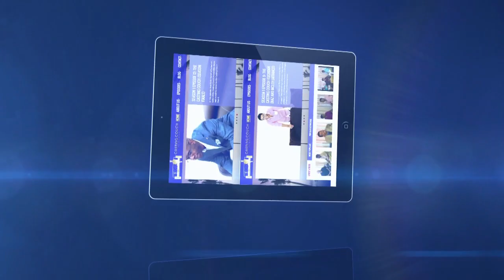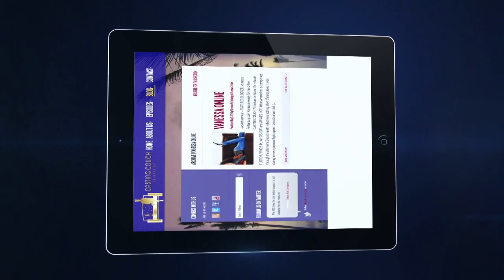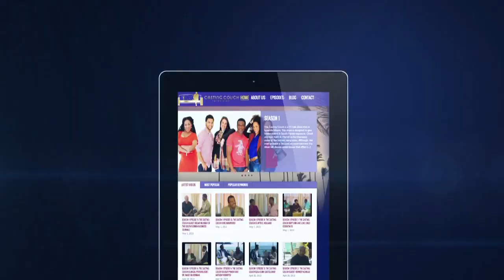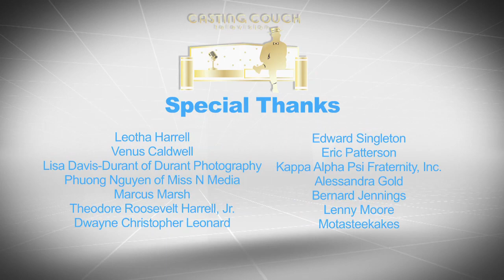Season 03 Episode 01: Casandra Roache & Vernon Moxey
Welcome to the Casting Couch, the show that gives hidden talent in South Florida exposure. On today's show we are going help you to Build a Better You. On the couch we have Life Coach Casandra Roache. She is the CEO of Inspire Many. She's a popular speaker and founder of the Resolutions Retreat, the nation's largest gathering of professional women business owners.  She has been featured in Woman's Day, Black Enterprise, Ebony, Essence and on BET. Also on the couch is Etiquette Coach Vernon Moxey. He is the founder and president of the Dudley Dickens School of Etiquette, where manners are not mere words, but a way of life.